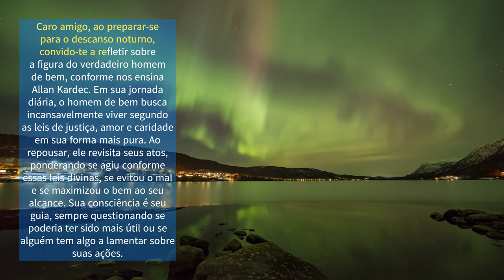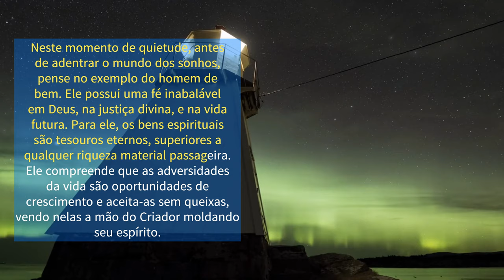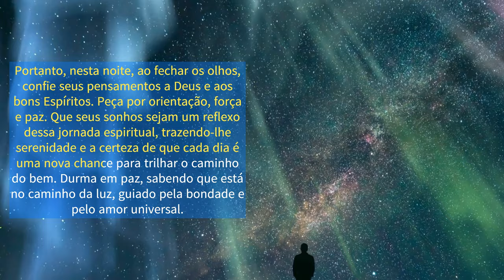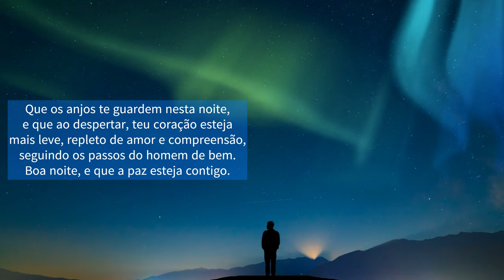Mensagem Espírita para Dormir em Paz | O Homem de Bem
Em nossa jornada pela vida, buscamos encontrar paz e serenidade, especialmente nos momentos que antecedem o sono. A 'Mensagem Espírita para Dormir em Paz', inspirada na nobre figura d 'O Homem de Bem', oferece um caminho de reflexão e tranquilidade. Esta mensagem, tecida com palavras de amor e sabedoria, visa guiar teu espírito para uma noite de descanso profundo, iluminando tua alma com os ensinamentos de compaixão e bondade. Se você deseja encerrar o dia com o coração sereno e a mente elevada, convido-te a mergulhar nesta leitura que promete não apenas embalar teu sono, mas também enriquecer teu ser com as virtudes do verdadeiro homem de bem.

Caro amigo, ao preparar-se para o descanso noturno, convido-te a refletir sobre a figura do verdadeiro homem de bem, conforme nos ensina Allan Kardec. Em sua jornada diária, o homem de bem busca incansavelmente viver segundo as leis de justiça, amor e caridade em sua forma mais pura. Ao repousar, ele revisita seus atos, ponderando se agiu conforme essas leis divinas, se evitou o mal e se maximizou o bem ao seu alcance. Sua consciência é seu guia, sempre questionando se poderia ter sido mais útil ou se alguém tem algo a lamentar sobre suas ações.

Neste momento de quietude, antes de adentrar o mundo dos sonhos, pense no exemplo do homem de bem. Ele possui uma fé inabalável em Deus, na justiça divina, e na vida futura. Para ele, os bens espirituais são tesouros eternos, superiores a qualquer riqueza material passageira. Ele compreende que as adversidades da vida são oportunidades de crescimento e aceita-as sem queixas, vendo nelas a mão do Criador moldando seu espírito.

O homem de bem é um farol de amor e caridade. Ele age com bondade, não por desejo de recompensa, mas pelo puro prazer de fazer o bem. Ele retribui o mal com o bem, defende os fracos, e coloca a justiça acima de seus interesses pessoais. Sua alegria reside em beneficiar os outros, aliviando suas dores e compartilhando consolo.

Ao refletir sobre estas virtudes, perceba que o homem de bem é alguém que respeita e ama a todos, independentemente de diferenças. Ele não julga, mas compreende e perdoa. Ele se alegra na virtude alheia e é indulgente com as falhas dos outros, lembrando-se sempre da máxima de Cristo: “Aquele que estiver sem pecado, atire a primeira pedra”.

Ao dormir, meu amigo, lembre-se de que você tem a capacidade de se aproximar dessas virtudes. Cada dia é uma nova oportunidade para ser melhor, para amar mais, para perdoar e ser mais compreensivo. O sono é um portal que nos reconecta com nosso verdadeiro lar espiritual, onde podemos buscar inspiração e força para seguir o caminho do bem.

Portanto, nesta noite, ao fechar os olhos, confie seus pensamentos a Deus e aos bons Espíritos. Peça por orientação, força e paz. Que seus sonhos sejam um reflexo dessa jornada espiritual, trazendo-lhe serenidade e a certeza de que cada dia é uma nova chance para trilhar o caminho do bem. Durma em paz, sabendo que está no caminho da luz, guiado pela bondade e pelo amor universal.

Que os anjos te guardem nesta noite, e que ao despertar, teu coração esteja mais leve, repleto de amor e compreensão, seguindo os passos do homem de bem. Boa noite, e que a paz esteja contigo.